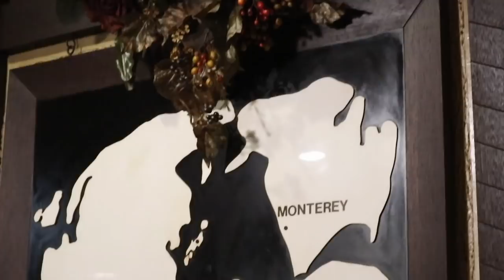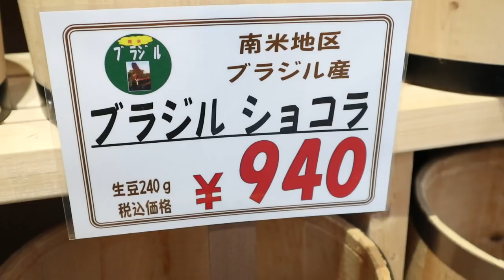ジャン＆ポンが可愛いのでちょっといけてる髪型に！【Jean & Pont 1715】2019/4/18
くろけんパパは明日のオープンマイク・ライブに備えて美容室に行くことにしました。
朝日を浴びて木漏れ日に揺れるジャンくんがあんまり可愛くてかなり攻めてる髪型にすることにしました。
この変な親父ヘアーで明日は歌を頑張ります！